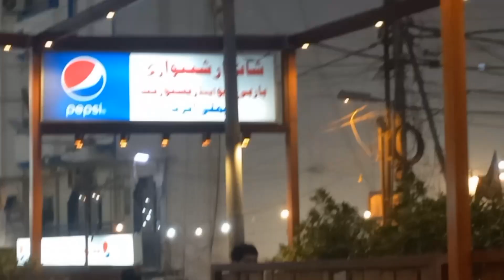Outside Iftar plan 🥰